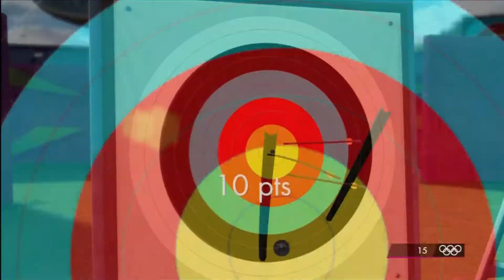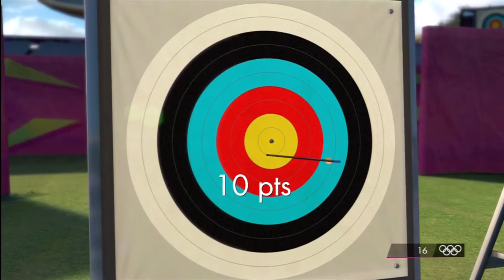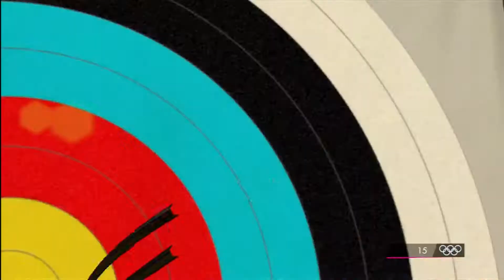Let's Play London 2012: The Official Olympics Video Game [X360] // Part 11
Welcome to Let's Play London 2012: The Official Olympics Video Game! This is played from an Xbox 360 [also available on PS3 and PC] and recorded with a Hauppauge HD PVR in stunning 1080i for your viewing pleasure!